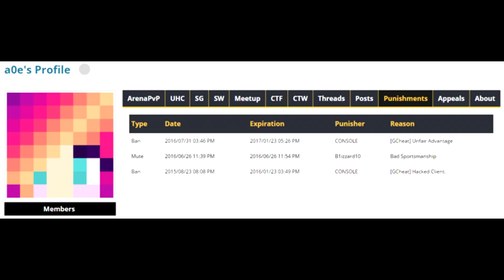A0E BANNED FOR CHEATING + ADMITS TO VAPE - Skywars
Let me know what you guys think of the entire situation in the comments. In my opinion A0E is being quite the hypocrite and deserves to be punished for cheating.